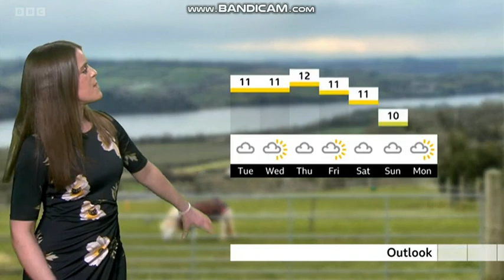Alex Osbourne - Spotlight weather - (29th January 2023) - HD [60 FPS] Better Quality